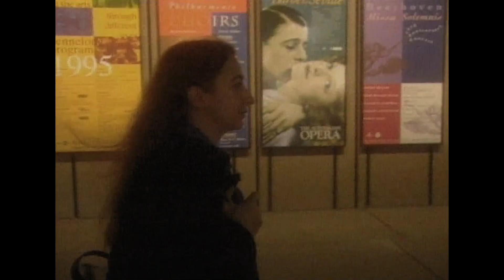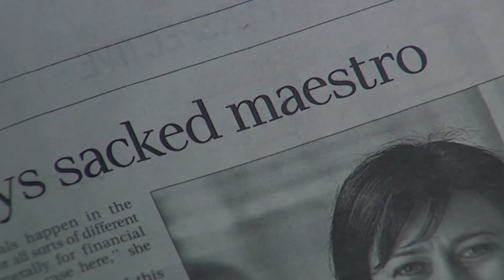Knowing The Score - Official Trailer (AU)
Knowing the Score is a biopic of Australian conductor Simone Young, an inspiring, brilliant woman who made it to the top in a man's world wielding her wit, determination, sense of humour and baton.

New York, London, Paris Munich, Simone Young has conquered them all in the most male dominated of professions, conducting opera and classical music. The girl from Manly beach, now a woman with so many firsts to her name, she's tired of the whole “woman” title that follows her around.

Knowing the Score, captures the career of an extraordinary conductor, its challenges and triumphs, past, present and into the future.

In Australian cinemas February 16.